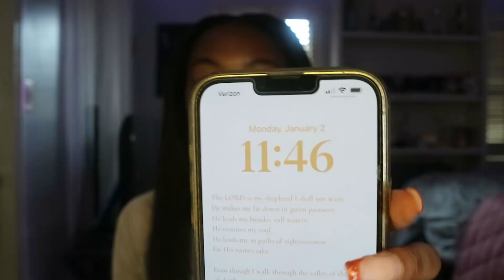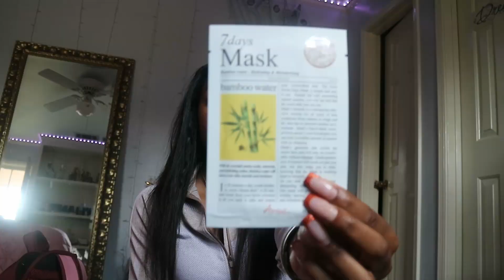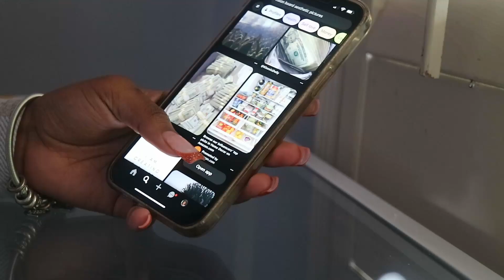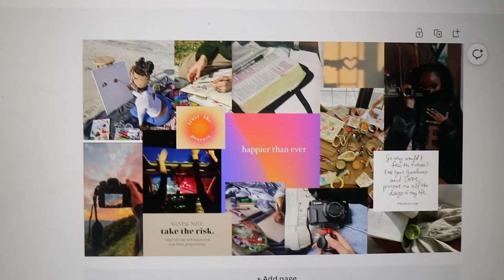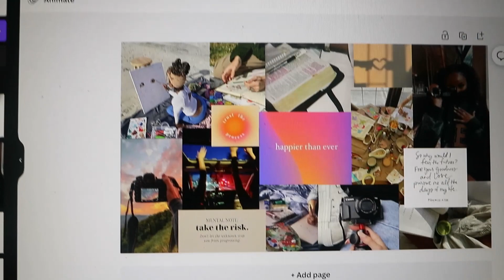2023 reset with me | goal setting, vision board, organizing, etc.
Let’s start 2023 off right. Also comment some of your New Year’s resolutions.